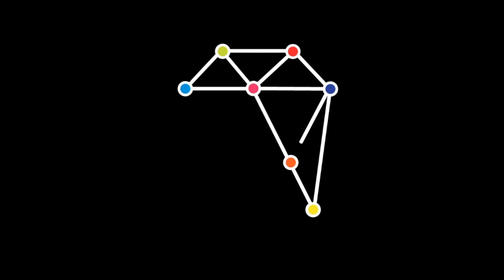'La generación del hambre' gana premio Ortega y Gasset 2019